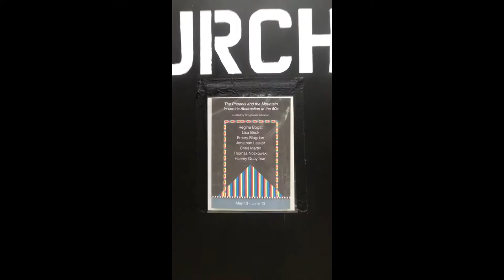The Phoenix and the Mountain: In-Centric Abstraction in the 80s, curated by Choghakate Kazarian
May 13 - June 13, 2021at Zürcher Gallery, NY

Regina Bogat
Lisa Beck
Emery Blagdon
Jonathan Lasker
Chris Martin
Thomas Nozkowski
Harvey Quaytman

“I knew my life was about to change. The intensity of Al’s career and all its effects would be changing, leaving me to redefine myself and enter a new period in my life. I was facing this shift in my identity with trepidation and with hope,” said Regina Bogat (born 1928) about her series of paintings The Phoenix and the Mountain, realized in 1980 when her husband, the painter Alfred Jensen, was dying. Somehow for her painting became a pilgrimage, of mourning and recreating herself, as symbolized by the phoenix: “I would have a renaissance in rising from the ashes of my past life.” Employing mythological references through geometric forms, Bogat built a new body of work, using abstraction to convey her own experience. These paintings draw on various spiritual elements, such as the Nazca lines Bogat saw in Peru or the Tibetan Buddhist monasteries located on almost inaccessible peaks, expressed in the triangles that dominate her series.

This exhibition gathers works made during the 1980s, a decade known for a return to painting defined mostly through gestural expressionism. The artists presented here, however, worked within a contained pictoriality, using geometric forms for their narrative, almost figurative, potential. A synchronic encounter of artists of different generations, at different stages of their lives and careers, the exhibition explores their use of geometric forms not as a goal but as a language, exploited for the forms’ denotative abilities, which breaks with the nonnarrative abstractness inherent to modernism. Distancing themselves from modernist abstraction as well as postmodernist irony, the artists presented here use poetical titles and abstract form to suggest potential scenarios legible in the composition without moving into figuration.

Jonathan Lasker (born 1948), whose paintings bear marks that interact with each other as if characters playing together, has commented, “I think of my paintings as being non-narrative, yet discursive.” In Deep Purple (1984), included in the show, Lasker broke the mystical undertone of abstraction with references to pop culture. “During this period, I was going back and forth from figuration to abstraction. The issue was whether the figure was going to be abstract or referential; eventually the figure became an abstract ‘figure of speech,’ so to speak.” Similarly, Thomas Nozkowski (1944–2019) created dynamic interactions between various shapes in his small in-centric abstractions.

Harvey Quaytman (1937–2002), also featured in the exhibition, paid meticulous attention to shape and texture, as expressed in his work Tip through a slowly enameled surface. The ex-centric shape at the bottom right of the canvas introduces not only movement but also a narrative excursion. During the 1980s the artist abandoned his lifelong exploration of the curve for the square and cross, as in Hotel Regina Revisited, II. The protruding edges of the collaged cross made of ground glass breaks the purity of the square. In contrast, Lisa Beck’s (born 1958) cosmic abstract language is made of ethereal spheres interlocking into each other to create paintings that she conceives as “imaginative fiction.” Her effulgent circles act as models for monadic interpretations of different worlds infused with psychedelic visual culture.

Emery Blagdon (1907–1986) was a self-taught artist who worked on one changing installation from the late 1950s until his death in 1986. The paintings presented here are portions of his immense Healing Machine, envisioned to channel energies in order to alleviate illness. Not conceived as pictures per se, the paintings of symmetrical lines were intended as batteries to enhance the curative powers of the machine. Fascinated by Alfred Jensen’s impastoed and tightly ordered geometric forms, Chris Martin (born 1954) has explored abstraction in an eclectic body of work that encompasses mystical references with elements of pop culture. As with Nozkowski and Blagdon, Martin chose a small canvas for his work Temple as a method of concentrating energies. The show brings together artists of different backgrounds whose works are not an attempt at abstracting from the world but instead employ abstract forms for a thickened experience of it.

Choghakate Kazarian is a curator and art historian. She was formerly a curator at the Musée d’Art Moderne de Paris and taught at the École du Louvre. She has curated exhibitions on artists such as Lucio Fontana, Piero Manzoni, Karel Appel, and Henry Darger, and she has edited various exhibition catalogues and published on postwar art, outsider art, Marcel Duchamp, and Louis Michel Eilshemius. She is editor-at-large at the Brooklyn Rail and is a ph.d. candidate at the Courtauld Institute of Art, where she is writing a dissertation on Albert Pinkham Ryder.